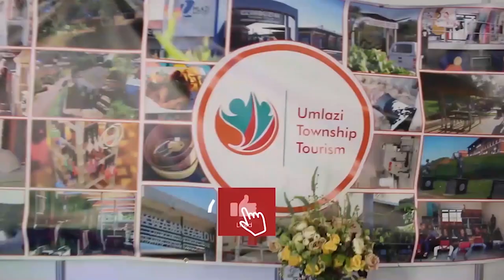Dr Angiyukweswelwa Madondo (Episode 59) - On life|Mental Health for men|Counselling| Her Foundation